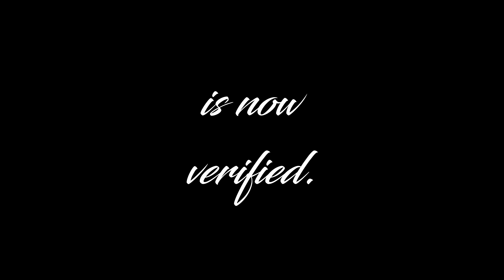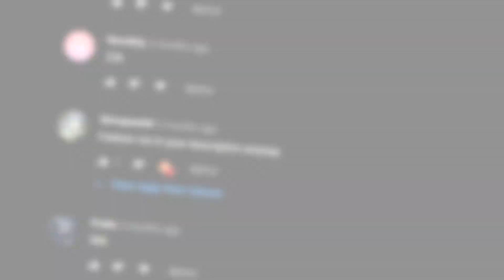[VERIFIED] Vertigo II - Extreme Demon? - by notLevo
Well, here it is. This took a lot out of me, and is by far the most amount of effort I've put into a level, EVER, but it's done. And I'm so happy to be writing this.
It's been four months since I picked this up, and over that four months I've felt so much guilt & stress over the verification of this. I nearly broke my highest attempt record, and this is definitely in my top 3 hardest accomplishments. I nerfed it a bit towards the end, however it just made the level hell of a lot more fun and I'm hoping that it'll be as consistent for others as it was for me. If not, well, I gave it my best shot and perfectly balancing a level is almost always impossible. Especially for your first big project.
Now about the level itself, it's nothing too special. The deco is pretty generic, and some parts look a bit bland, such as the break. There's some minor sections that stand out though, such as the memory cube.
Oh, and the end screen. The end screen was mostly my idea, and I suggested it to Levo with inspiration from the Banjo Kazooie & Super Mario 64 games. I love how he pulled it off, and it perfectly fits the level. There's almost no other levels with end screens like this, so it makes this end screen all the more special and cool to me.
Other than that, for me it really shined in the gameplay, if I had to make a comparison, it's a lot like a faster paced ZAPHKIEL. I won't be talking about the gameplay outside of that though, as it's my own verification, and I changed what feels like every other structure in the level just so that it could be as playable as possible so I have heavy bias.
Despite the amount of effort I put into this...there's not really much to say here. I could go deep into the changes I made to the level, the verification process or the playtesting, but I feel as if I've said everything I needed to say. I think you should just try it for yourself and form your own opinions on it.
Either way, I'm happy to have this done and I hope this isn't the last major verification I do.
Thanks to Levo for letting me have this opportunity.

The winner of the attempt guessing contest is AspireGD! He guessed most accurately with 46755 attempts.

The hardest part is 65% to 82%.
Level: Vertigo II, published by notLevo
Song: Dreams by @SpazeDJ

Chapters:
Intro 0:00
Verification 0:37
Outro 2:08